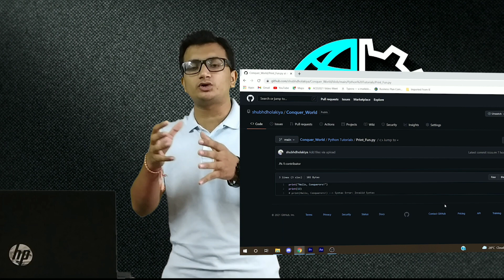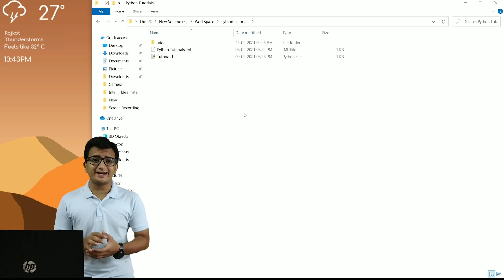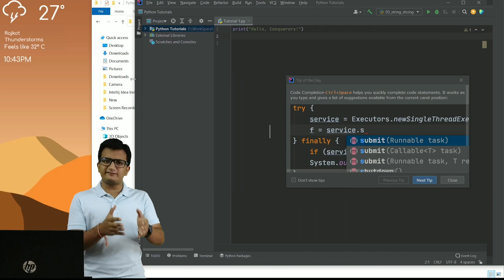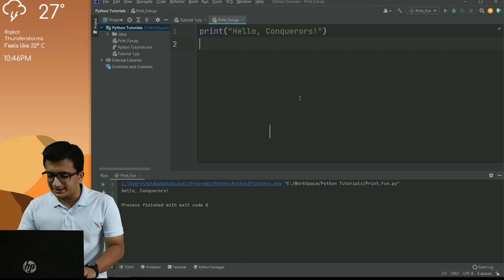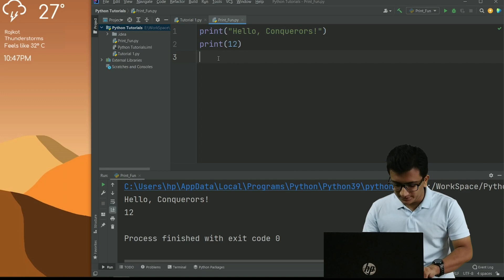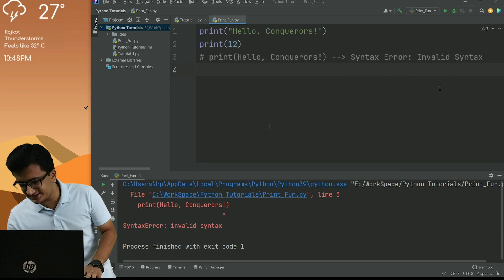(Hindi) Print Function for Beginners 2021 | #3 EPIC PYTHON TUTORIAL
Hello Conquerors,
Today we ran our First Program i.e. Print Function in our Epic Python Tutorials.

Topics Covered:
python
print function
python tutorial
functions in python
print function python
print function in python
python functions
python for beginners
python print function
learn python
python tutorial in hindi
python print() function
python function
python print
python 3
working of print function in python
print function in python hackerrank
print
python basics
print function end argument in python
print function file argument in python
epic python tutorial
epicpy
python for beginners in hindi
python tutorial
python
programming
print function
print fucntion in python in hindi
print function in python 3
print function in python in hindi
print hello world in python
part 3
conquer world
shubh dholakiya
input and print function in python
print function
print function python